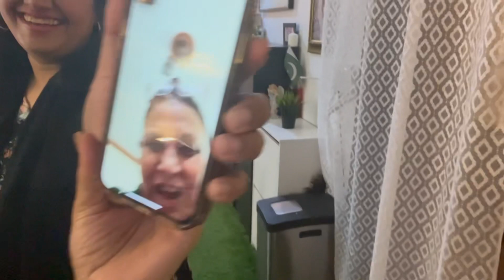Pre Ramadan Get Together | Ramadan Vlog 2023 | Niliz Cook Book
Hello YT's! Welcome to my new vlog.

Watch other vlogs and recipes by Niliz Cook Book Team:

History of Chail, Swabi

 • EXTREME BURGER CH...

HARY POTTER THEMED RESTAURANT

 • HARRY POTTER THEM...

RECENT HEAVY SNOWFALL IN MURREE

 • RECENT HEAVY SNOW...

BEDSHEET SHOPPING IN PESHAWAR

 • BEDSHEET SHOPPING...

PESHAWARS BEST FAMOUS FISH

 • PESHAWAR'S BEST F...

GOING TO PAKISTAN FROM SAUDI ARABIA

 • GOING TO PAKISTAN...

Taif Vlog | Episode 1

 • ROAD TRIP TO TAIF...

Taif Vlog | Episode 2

 • THE CITY OF GARDE...

Birthday surprise reaction vlog

 • BIRTHDAY SURPRISE...

Tea Party Vlog

 • HIGH TEA AT FRIEN...

Bakra Eid 2021 Vlog

 • Eid Al Adha Vlog ...

McDonald's BTS Meal recipe

 • McDonald's BTS Me...

Turkish Rice Recipe

 • Turkish Rice Plat...

Hot Chaat Recipe

 • Hot Chana Chaat |...

Turkish Kebab Platter

 • Turkish Kebab Pla...

Finger Food / Kids Party Vlog

 • What is Finger Fo...

 • Mango Ice Cream R...

Meethi Tikiyan / Koonday Recipe

 • SALAD DECORATION ...

Sunflower Salad Recipe & Decoration Idea

 • SALAD DECORATION ...

 • Delicious Banoffe...

Crispy Shawarma Pack Recipe

 • Crispy Shawarma P...

Cat bath Vlog | Pet clinic tour vlog

 • Taking My Cat For...

Best Reshewala Haleem / Daleem Recipe

 • Best Reshewala Ha...

Souffle Omelette Recipe

 • Super Fluffy Souf...

Frying Pan Cake Recipe

 • Easy 15 Minute CH...

Donut in a mug recipe

 • Donut In a Mug | ...

 • CHICKEN HANDI REC...

Mini Tawa Pizza Recipe

 • MINI PAN / TAWA P...

Mongolian Beef Recipe

 • Mongolian Beef Re...